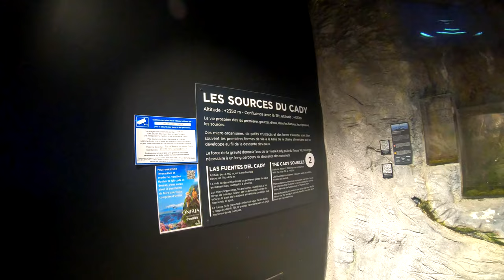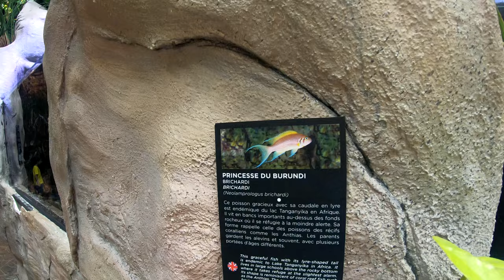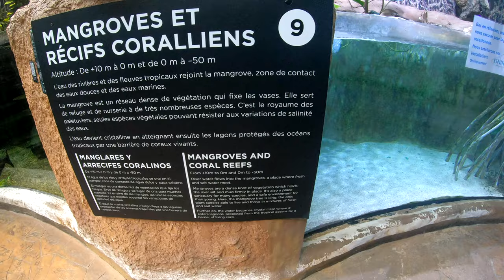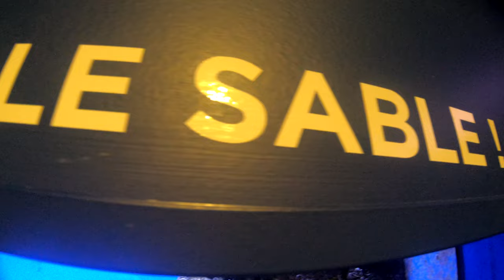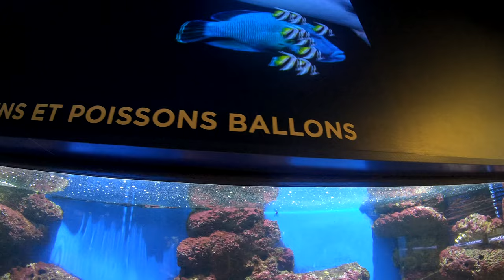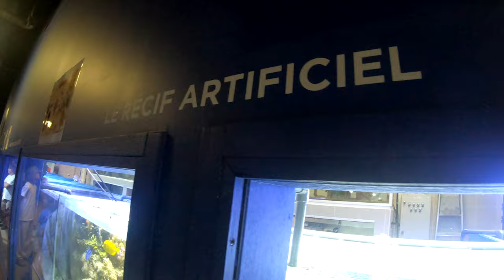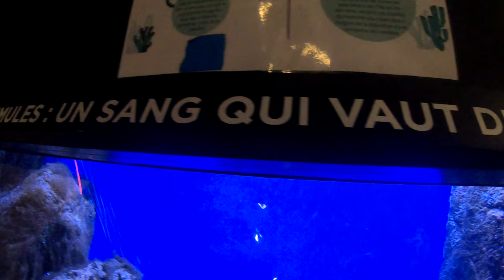AQUARIUM DE CANET EN ROUSSILLON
L’aquarium de Canet en Roussillon nous fait découvrir les sources de la montagne et leurs poissons pour descendre dans les cours d’eau avec d’autres poissons pour arriver ensuite dans l’eau saumâtre avec de nouveaux poissons et arriver dans  différentes mers du monde c’est ce que j’appelle l’Eau de-là.